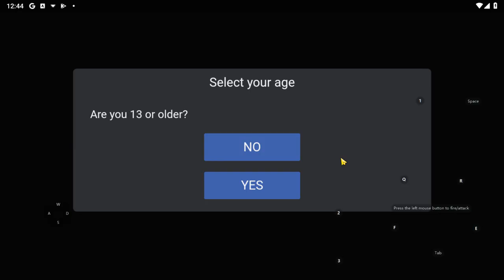Pve week 3 part 2 + Selling gear for silver! war robots